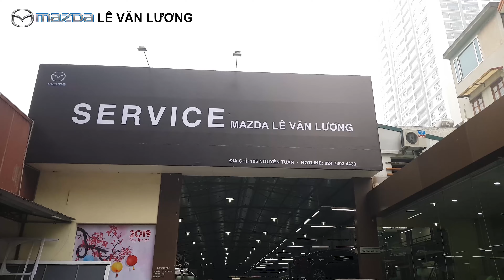Xưởng Dịch vụ Mazda Lê Văn Lương - 105 Nguyễn Tuân, Thanh Xuân, Hà Nội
Xưởng dịch vụ Mazda Lê Văn Lương chính thức hoạt động tại địa điểm mới: Số 105 Nguyễn Tuân, P. Thanh Xuân Trung, Q. Thanh Xuân, Hà Nội từ ngày 25/01/2019.

Trân trọng!